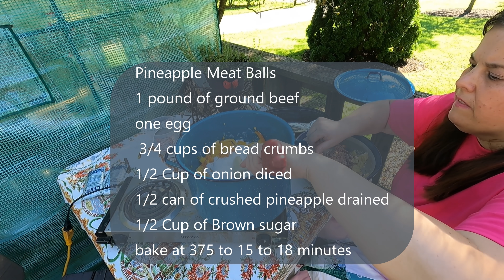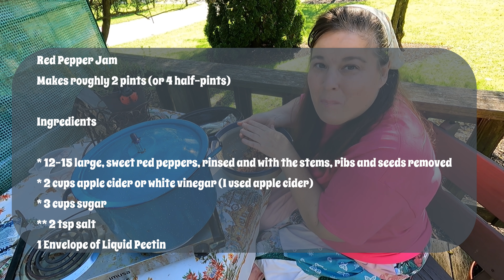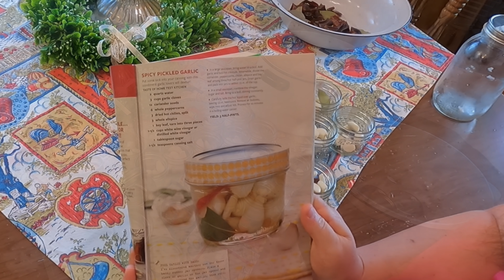Money Tight Meal Using Food Scraps // Long Term (Canning Garlic too)